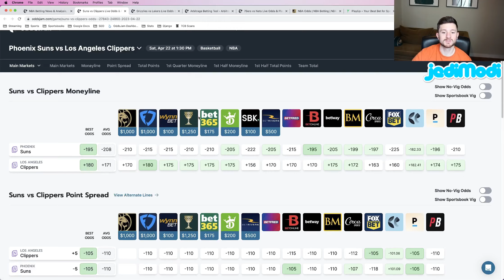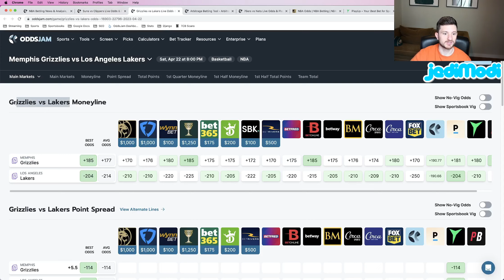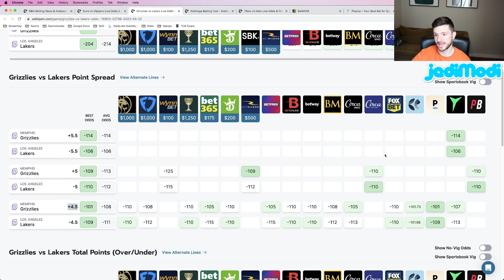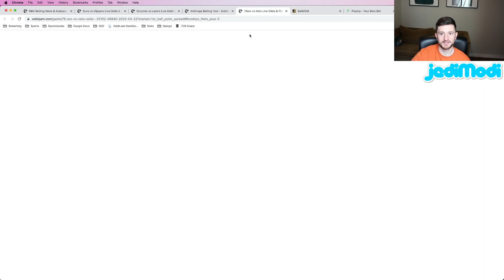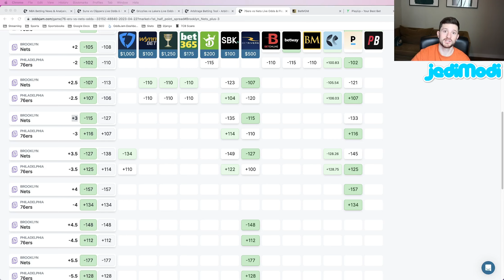Early Value: NBA Best Bets for Saturday, April 22nd | NBA Playoff Bangers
: 7 day trial of sharp, profitable betting tools.

In this video, we're going to go over some NBA player props that you can use to help you hammer the sportsbooks in your NBA predictions.

Whether you're playing for fun or trying to make money, these props will help you out! By using these props, you'll be able to increase your chances of winning your NBA predictions. So put on your work shoes and get ready to crush the competition!

Matt has awesome bets for the NBA! He locks in sharp NBA betting picks for the NBA season. Matt's picks are Positive EV, which means that they have a mathematical "edge" over the sportsbook.

He explains the math and logic behind all of his picks. Matt's goal is to have as many sharp, profitable NBA bets as possible open for each night of NBA basketball.

As a sports bettor, Matt talks about his sports betting strategy and why line shopping is so important. This is what you need to do as a sports bettor to make money betting on sports. Matt hammers NBA player prop bets in this video, giving out his favorite NBA player props of the night.

Profitable NBA bets can occur on any sportsbook. The OddsJam sports betting software has NBA betting lines and player prop odds from 50+ sportsbooks, including Caesars & DraftKings.